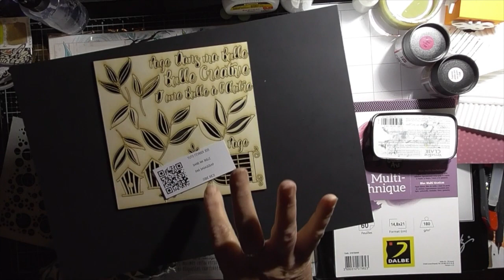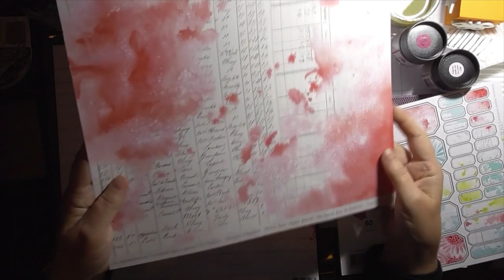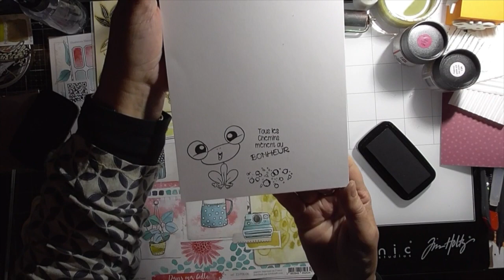Haul BOX Toutencolle